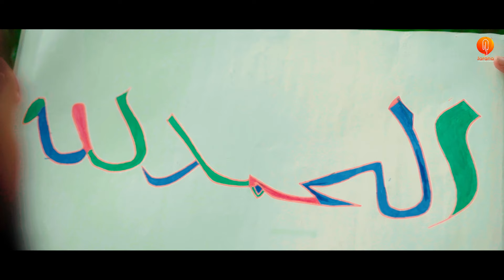নতুন বাংলা গজল । Koto Shukor । কত শুকর । Belal Hossain & Obaidullah Siddiki । Tarana New Song 2022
Hope you will enjoy our exclusive Hamd, Naat, Islamic Nasheed,Bangla Islamic Gojol, islamic Gojol, more Islamic Songs and video on our Youtube channel.

Song : Koto Sokor
Singer : Belal Hossain & Obaidullah Siddiki
Lyric : Hossain Noor
Teun : Abu Rayhan
Record Label : Tarana Records
Sound Design : Shafin Ahmad
Video Director : Abdullah Al Mahmud
GFX : Abdullah Al Mahmud

Music Direction : Abu Rayhan and Hussain Adnan
Mangement : Ainul Islam

আসসালামু আলাইকুম প্রিয় ভিউয়ারস, উন্নত এবং সুন্দর ভিডিও মেকিং এর জন্য স্পন্সর এবং ডোনেশন একটা ফ্যাক্ট । আয়োজনগুলো তৈরিতে এর শুন্যতা ভীষণ । আল্লাহর রহমত, নিজের প্রচেষ্টা এবং আপনাদের অব্যাহত ভালোবাসায় আমাদের এগিয়ে চলা । আশাকরি আপনার সুযোগ থাকলে ভিডিও তৈরিতে স্পন্সর করে এ পথচলাকে বেগবান করবেন ইনশাআল্লাহ ।

* ANTI-PIRACY WARNING *
This content is Copyright to Tarana. Legal action will be taken against those who violate the copyright of the following material presented!